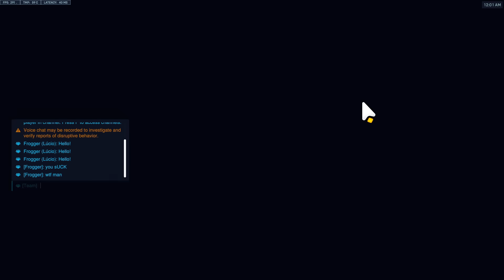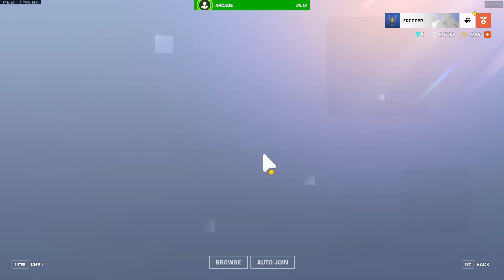A rant about Overwatch 2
Wanted to talk about my current feelings towards this CURRENT season of Overwatch, I did this in one take with barely any edits so not the best with these types of videos but I'll improve if people like listening to me talk. Peace and love!

Also didn't talk about ranked itself as I felt this video would be too long! Maybe I'll talk about that in a future video!